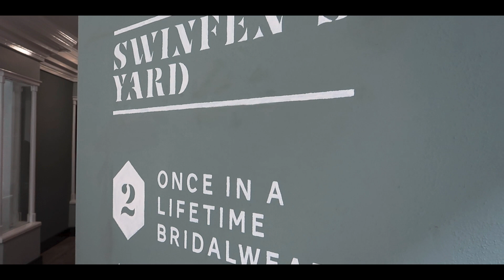SHOPPING FOR BRIDESMAID DRESSES! FOR ALL SHAPES!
Following on from my last vlog in this wedding series, but this time I go bridesmaid shopping.

I tried on over 10 bridesmaid dresses from my local boutique store and loved every moment.

I am not a bridesmaid at the moment but wanted to try on some bridesmaid dresses for my five bridesmaids.

I hope you enjoy my bridesmaid try on vlog!

*All of these dresses are by Dessy at Once in a Lifetime Stony Stratford. NOT an ad.